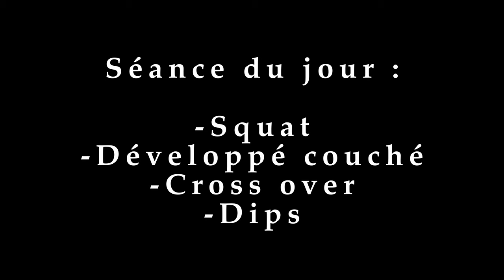Vlog : un go muscu à Polytech Lyon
Dans cette vidéo j'aurai bien rigolé même si la chaise cassée c'est pas très fun...

J'espère que mes explications sur Polytech ont été claires, si tu as la moindre question pose-la moi en commentaire ou en privé !

J'espère que cette vidéo te sera utile ;)

Jerem